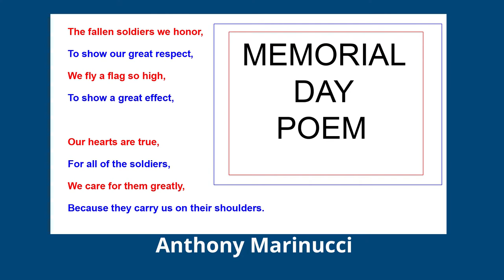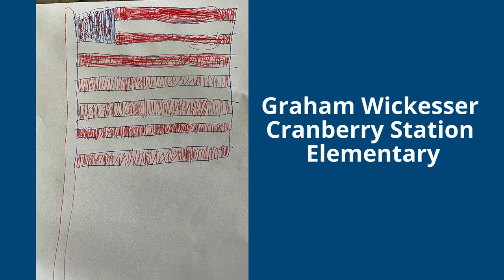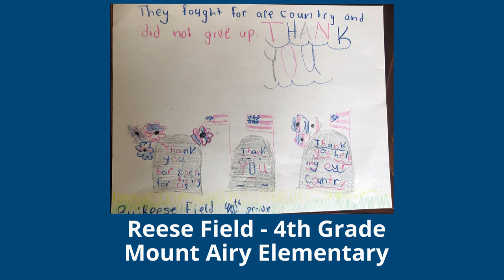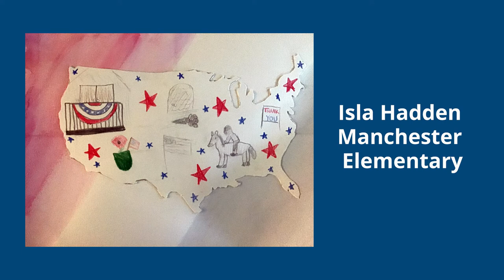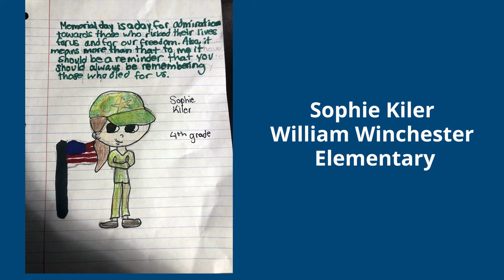Memorial Day 2020 Artwork Submissions from Carroll County School Students